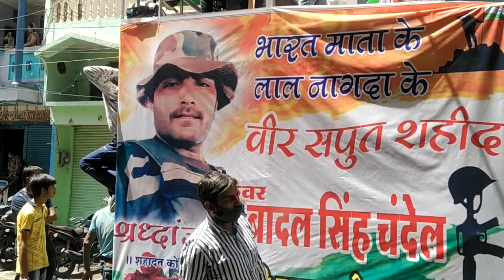Badal Singh Chandel ARMY jawan sahid 😭😭😭😭😭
सियाचीन में तैनात नागदा का सपूत बादलसिंह चंदेल बुधवार को शहीद हो गया। 27 हजार 500 फीट की ऊंचाई पर स्थित ग्लेशियर पर तैनाती के दौरान बर्फ धंसने के कारण दबने से इनकी मौत हो |

Badal Singh Chandel
ARMY jawan sahid
badal singh chande sahid javan india
indian army javan badal singh chandel sahid